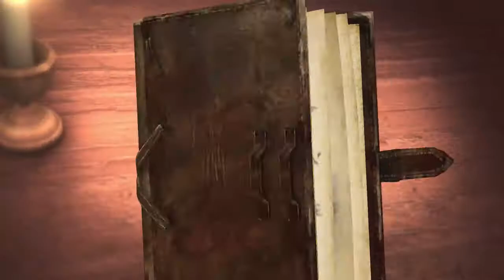Chapter 4 - Episode 4 . Utgard Castle . Story Mode . Attack on Titan 2